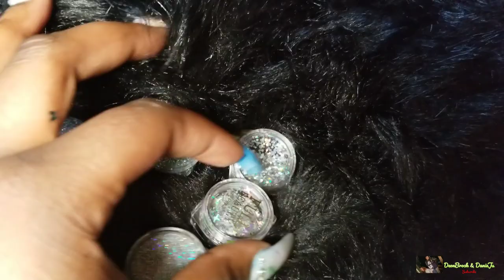I'm Addicted to Amazon Nail Mail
Y'all, I got a serious problem! I'm addicted to Amazon nail mail!! 🤦🏾‍♀️ Please somebody HELP ME!! lol Check out the CARDS to see more Food Reviews, Food Battles, and Nail Videos. Check out "My 500 Pound Journey". Too Sweet us.

-Like Videos
-Comment "DONE"  under any one of DanieJu's Nail Video

* Soft Round Faux Fur Sheepskin Seat Cushion
                 Black and pink

*Flame Reflections Nail Stickers

*Opal Rhinestones

*3D Butterfly Nail Glitter

*Glitter Chunky Sequins Iridescent Mermaid Flakes

*Iridescent Chunky Glitter Holographic

*10PC Plastic Acrylic Soak Off Clip

*Gelish Soak Off Gel Nail Polish Structure Gel

*Gold Silver Mini Metallic Caviar

*Crystal Diamond Paperweight

*Cuccio Cuticle Oil (Cuccio Oil Pomegranate & Fig)

*Crystal Diamond Jewel Paperweight  Heart Translucent Rainbow

                     Danie_Ju

              DanieJu